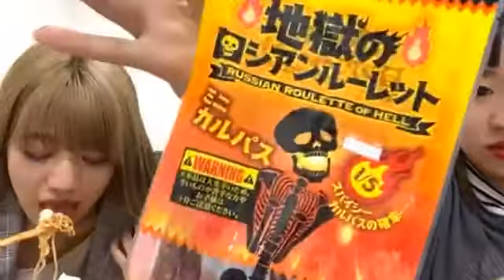a6d4c3935241 2020年04月03日19時34分33秒 ヘブンの部屋